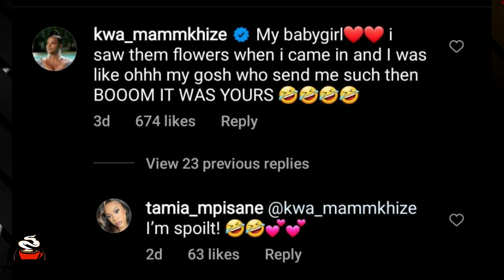Mamkhize and Tamia Mpisane the spoilt wife